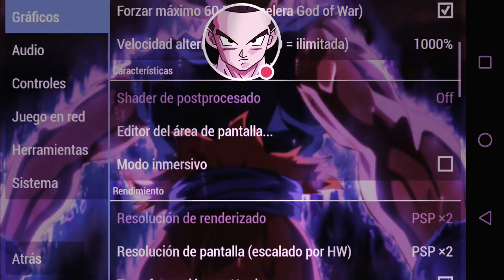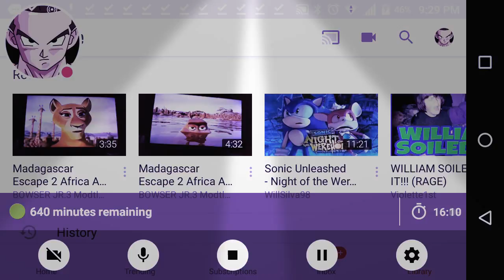DragonBall Z Shin Budokai 6: Z Goku(Super Saiyan 2) Arcade Edition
Renamon. Special Attacks: Rasengan←Sp Sp And Justice Punch→Sp. Ultimate Attack: MaFuBa Rasengan↑Sp Sp.

Renamon(Mystic Form Unlock Power)↓Sp. Special Attacks: MaFuBa Rasengan←Sp Sp And Spirit Shot→Sp. Ultimate Attack: Full Power Rasengan↑Sp Sp.